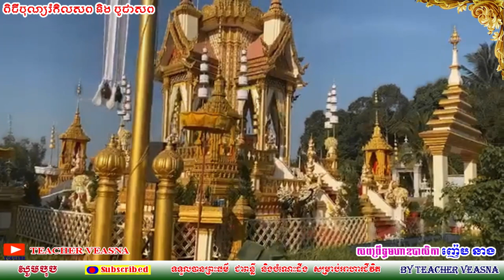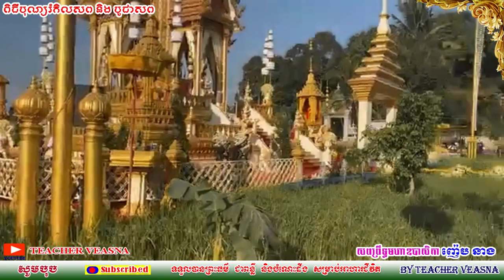ពិធីបុណ្យរំលិកសព និងបូជាសព Bun Rom Kel Sop#Veasna#YouTube#TeacherVeasna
សូមស្វាគមន៍ចំពោះការចូលមកកាន់​ YouTube Channel របស់យើងខ្ញុំ​!! YouTube Channel យើងខ្ញុំធ្វើការផ្សព្វផ្សាយអំពី ការអប់រំជាវីឌីអូខ្លីៗ ជាពិសេស ការអប់រំសម្តែងដោយ លោកគ្រូ សាន សុជា (San Sochea), lលោកគ្រូ ឡុង ចន្ថា (Long Chantha),លោកគ្រួ សាន សុភារ៉េត (San Sopheareth).ពិធីបុណ្យរំលិកសព និងបូជាសព Bun Rom Kel Sop#Veasna#YouTube#TeacherVeasna,ព្រះធម៌ទេសនា,ព្រះមហាវិមលធម្ម ពិន សែម,បុណ្យសព,Ariya Sachak Dhamma,pin sem,Pin Sem,dhamma,dharma,Dharma,Dhamma,ariya sachak dhamma,ពិន សែម,វត្តរាជបូណ៌